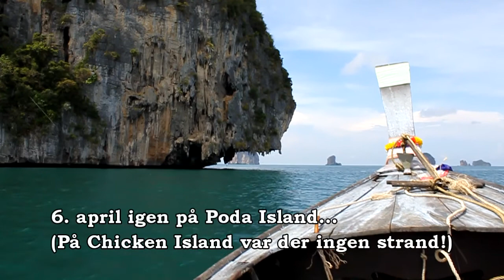3. del Ao Nang 4. - 6. april Strande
På stranden ved aberne, Chicken-, Tub- og Poda Island, hvor klovnefiskene (Nemoer) hyggede sig.

Er filmet under vandet med GoPro Hero Helmet og over vandet med Canon 500D. Filmen er redigeret med Power Director 10.